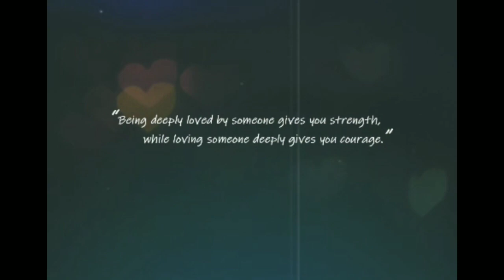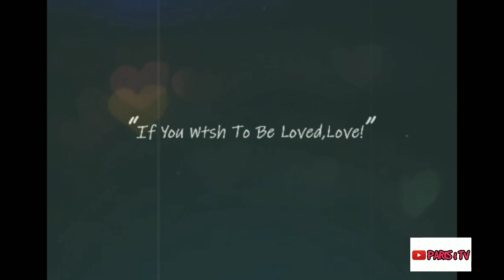HOT NEWS!! VERREL BRAMASTA & FEBBY RASTANTY DI HARI SPECIAL MEREKA JADIAN??